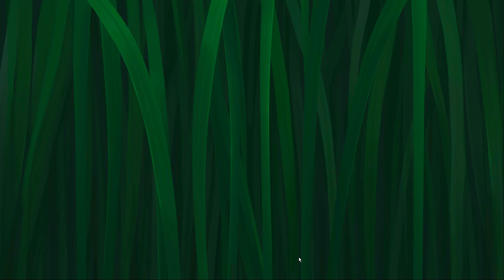Strongblade Level 330 no booster [Gameplay Walkthrough] optimized for smartphones [Dekovir Ltd]